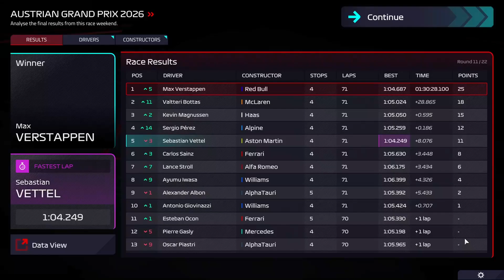Seb Makes Too Many Mistakes Costs Podium F1 Manager 2022